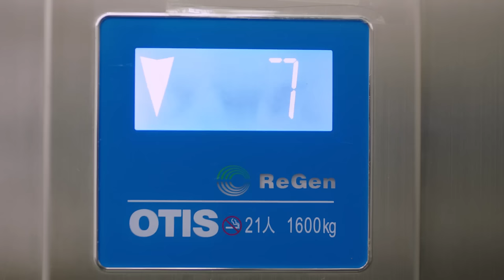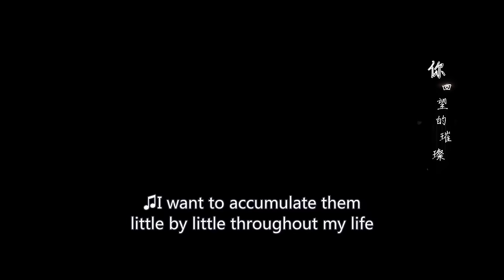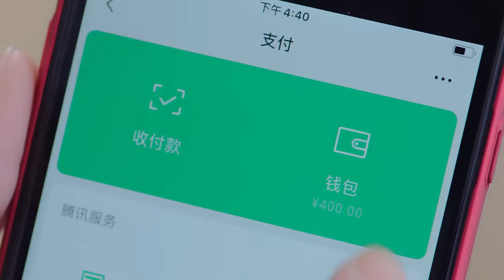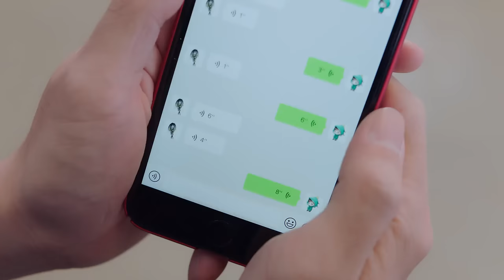【Multi-sub】My Girlfriend Is A Captain EP17︱Tong Liya, Tong Dawei | CDrama Base